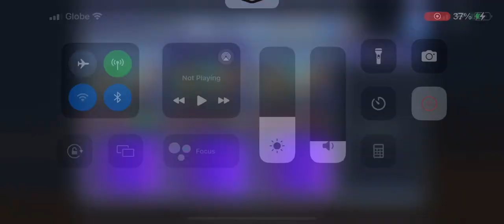[DFFOO] Blue Crystal Quest (Fear for Home SHINRYU) - Locke, Cor and Weiss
Tips:
1) The fight features 3 HP gates that can only be bypassed when the boss takes a turn. So rushing the boss down in BT or summon phase is not recommended. A counter team that can handle guaranteed hits is preferred for this fight.

2) Cor is good for this fight since he can increase the party's DEF and he has preemptive counters which does a lot of damage especially if the boss uses AOE attacks and the two other party members has his buff.
Weiss FR is works here when he is paired with Cor since each Cor preemptive attack raises the HP damage gauge by 5%. His BT also adds to the damage the party deals.
Locke was chosen since he is melee, which Weiss FR requires, and he has an echo. He can also hit hard with his Genji Glove x Master Scroll HP attack.